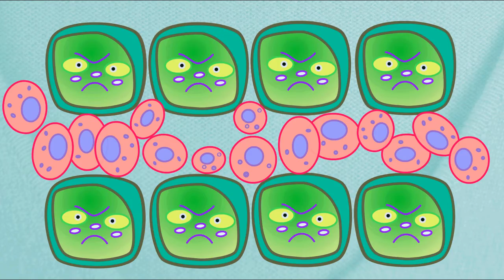cityofhope sp a 105